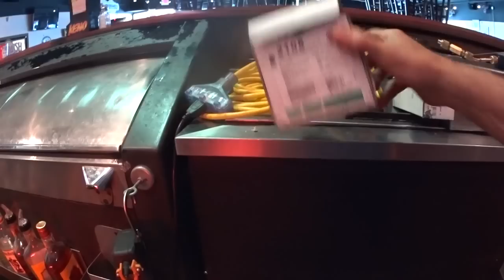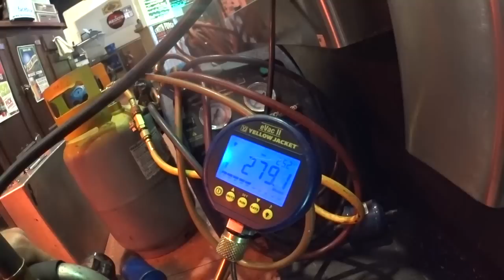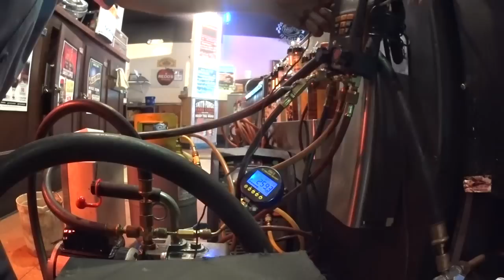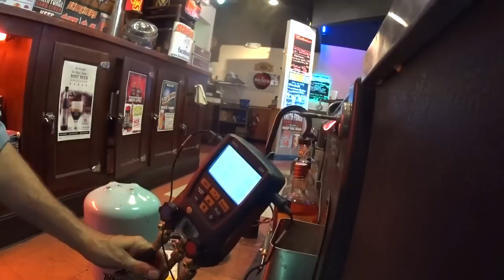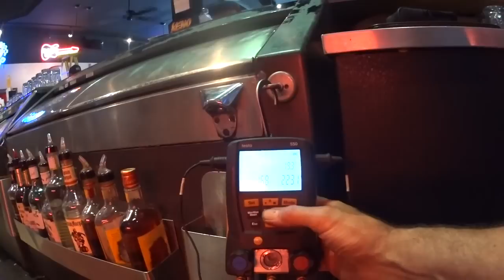True Beer bottle cooler, 1/2 hp compressor change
The condenser fan motor stopped working causing the head pressure to rise too high then the aluminum piston rods in the compressor broke. I change the compressor, the drier filter and the fan motor.